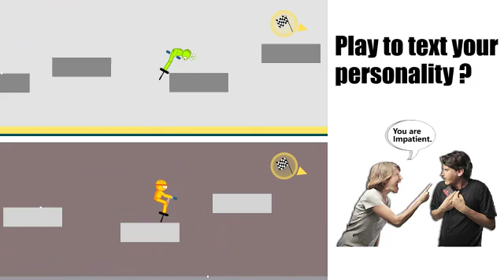蹦蹦杆200106简单剪辑G/360p英横15